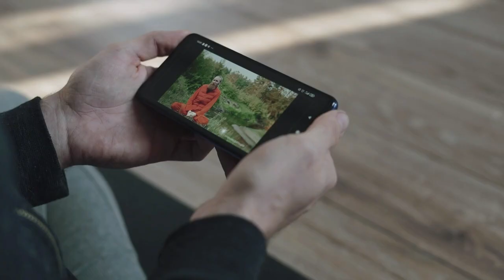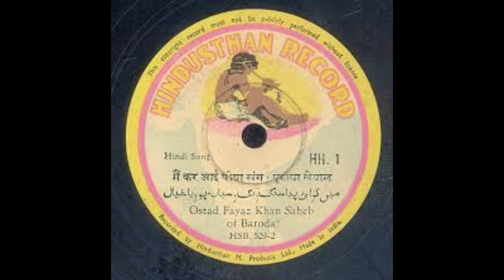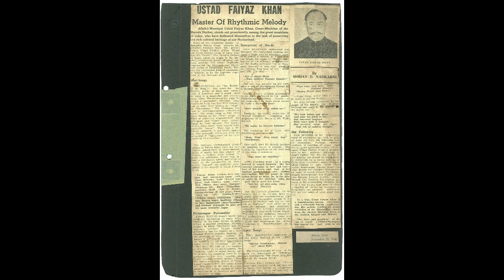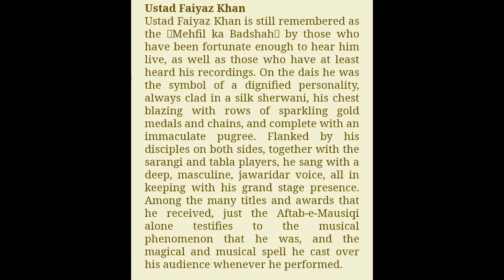USTAD FAIYAZ KHAN: Most Influential Vocalist of the Twentieth Century!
Ustad Faiyaz Khan was born In Sikandara, a small town near Agra in 1880. His musical lineage traces back to Haji Sujaan Khan who was a court musician in Akbar’s court. His father, Safdar Hussain died just three months before his birth. Up to the age of 25, his maternal grandfather, Ghulam Abbas taught him music. Apart from Ghulam Hussain, he got Talim under different Gurus like Ustad Mehboob Khan (Daraspiya), Natthan Khan and Fida Hussain Khan. Without any doubt, Faiyaz Khan was one of the most influential vocalists of the twentieth century. Faiyaz Khan was a highly versatile vocalist and his canvas was not restricted only to Khayal. He could sing Dhrupad, Thumri and Ghazal also with the same ease and expertise. Apart from Dhrupad Talim from Ghulam Abbas Khan, he got Dhamar Talim from his grand-uncle, Ustad Kallan Khan. Ghulam Abbas Khan took the young Faiyaz on a musical pilgrimage, visiting all the important centres of music.

This also exposed Faiyaz to the live music of the greatest contemporary musicians. Faiyaz Khan’s music was a fine blend of nuances of Agra Gharana and his musical expression. Ustad Faiyaz Khan’s musical career began at a very young age. In his early twenties, he was performing frequently at all the major musical centres in the country like Mumbai, Calcutta etc. Ustad Faiyaz Khan was blessed with a sonorous voice which was very expressive. Though the range of his voice was limited, it was very lively within the given range. He gave due importance to both tradition and emotion in his renderings. As many of his admirers remember, he could keep the audience enthralled for a long time just by doing Alapi. In the later parts of his life, restrictions came on his singing because of an attack of typhoid and then TB. Ustad Faiyaz Khan passed away on 5th November 1950 in Baroda and his tomb still rests there.

These music records will be copyrighted by those who have actual rights over them. I express my thanks and gratitude to all the collectors of records and those who made them available to music lovers!